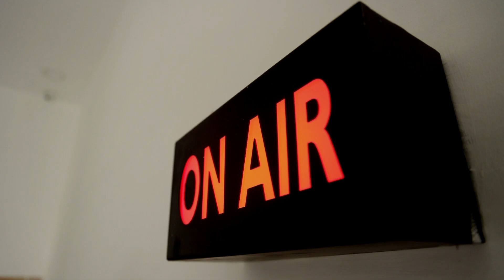காவலர் குடும்பங்களுடன் பொங்கல் கொண்டாடிய முதலமைச்சர் | CM Stalin | Pongal Celebration